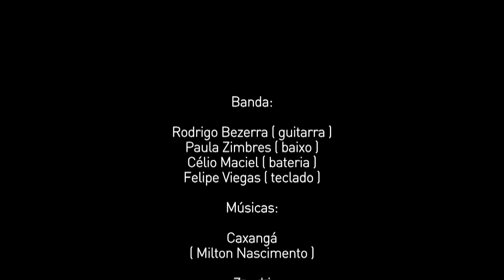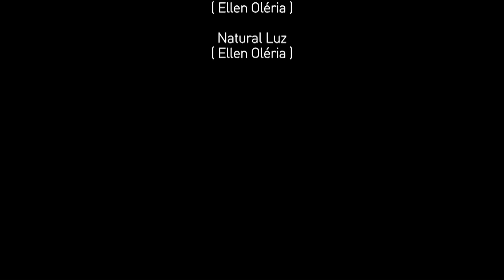061UHA com Ellen Oléria - MiniDoc